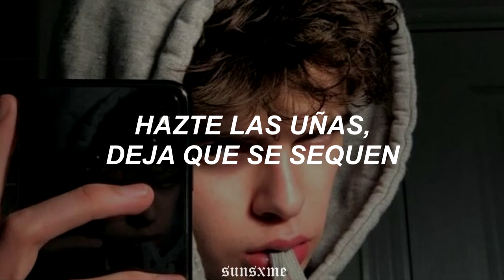Estas es la canción que dice "Misisipi boys"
Lizzo - Boys //sub. Español//

☀️ Bienvenid@

☀️ Esta no es la traducción literal.

☀️Si deseas que haga el la traducción de tu canción favorita, no dudes en comentarlo.

🔺COPYRIGHT🔺
👉🏼 NO soy el propietario de la canción. SOLO es la traducción.

letra;

Ay, boy, whatcha say, boy?
You tryna play coy like a Gameboy?
Hit my phone boy, is you home boy?
Are you alone boy? Come give me dome, boy
Got a boy with degrees, a boy in the streets
A boy on his knees, he a man in the sheets
Sheesh, it's all Greek to me
Got this boy speaking Spanish, ay Papi
Baby, I don't need you
I just wanna freak you
I heard you a freak, too
What's two plus two? (four, three, two, ow)
Boys, boys, boys
Make a girl go crazy (four, three, two, ow)
Boys, boys, boys
Make a girl go crazy (four, three)
I like big boys, itty bitty boys
Mississippi boys, inner city boys
I like the pretty boys with the bow tie
Get your nails did, let it blow dry
I like a big beard, I like a clean face
I don't discriminate, come and get a taste
From the playboys to the gay boys
Go and slay, boys, you my fave boys
Baby, I don't need you (I don't need)
I just wanna freak you (want, I want it bad)
I heard you a freak, too (that's right)
Boys, boys, boys
Boys, boys, boys
Four, three, two, woo
Boys, boys, boys
Make a girl go crazy (four, three, two, done lost your mind)
Boys, boys, boys
Make a girl go crazy, ow